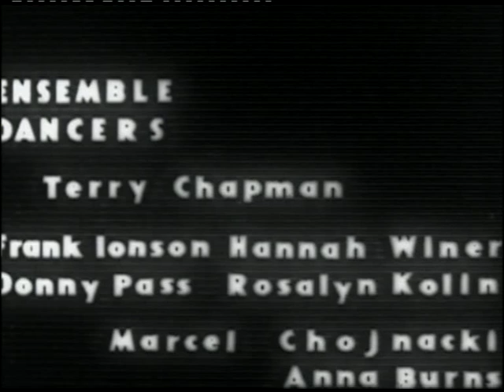Ensemble for Somnambulists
Composer: María Cristina Pascual Noguerol
(Musicalization of the Short Film 'Ensemble for Somnambulists' -1951-). Maya Deren (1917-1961).
Electroacoustics -Flute/Bass Clarinet/Viola/Piano-